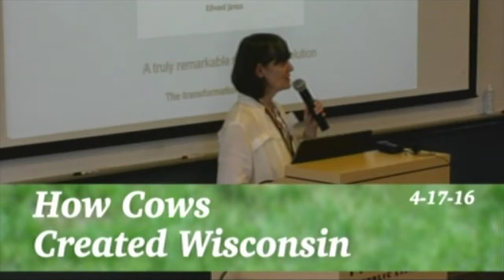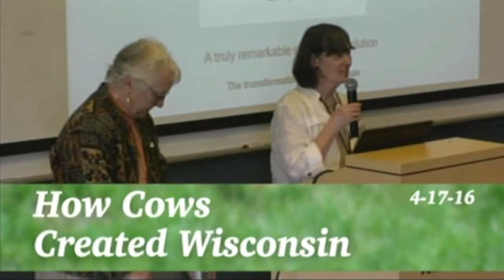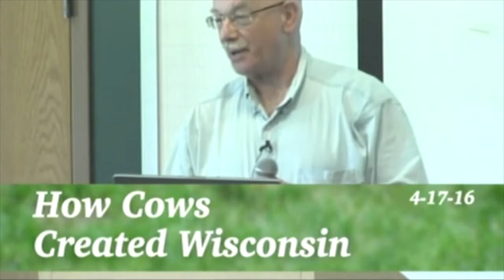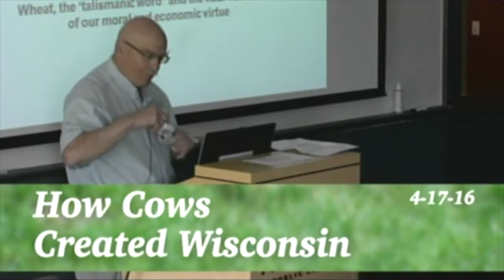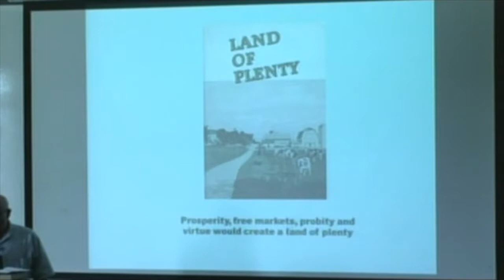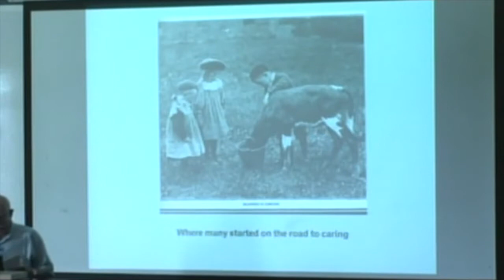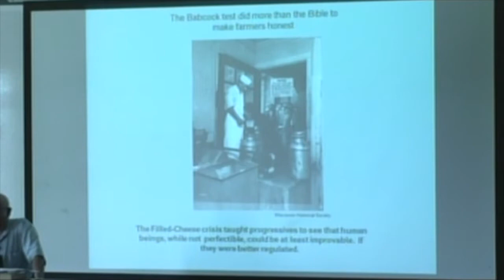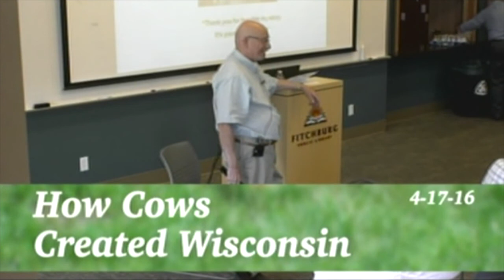20160417 How Cows Created Wi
Program on how and why Wisconsin changed from a wheat producing  state to a dairy state with an introduction on dairy farms in Fitchburg, WI.